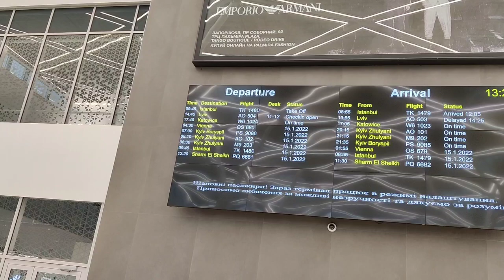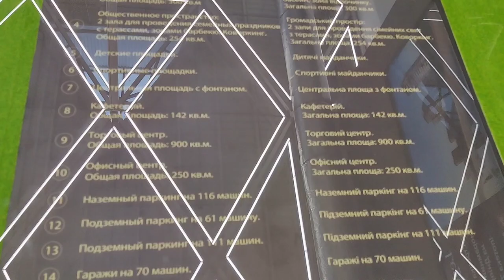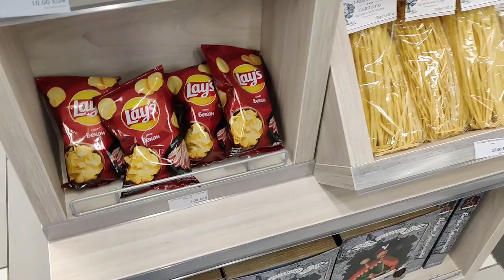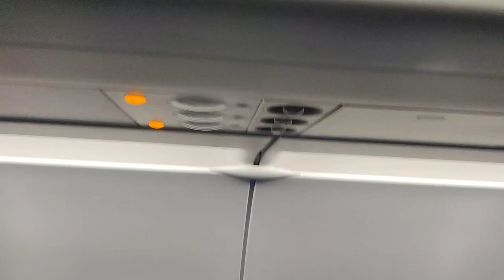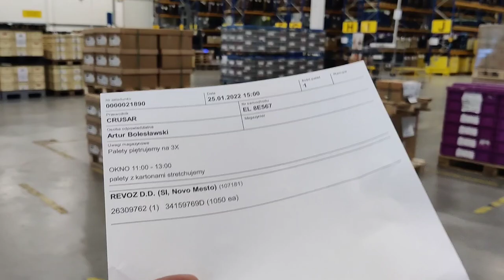Настоящая Европа / Перелёт Украина - Польша / Доставка на Словению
Дикарями по Европе. на машине по Европе. На автодоме по Европе. Своим Ходом по Европе на Машине. Автопутешествие по Европе.
Цены на продукты в Европе. Инфляция в Европе

MilleniumBank PLN 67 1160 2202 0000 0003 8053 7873
 WebMoney
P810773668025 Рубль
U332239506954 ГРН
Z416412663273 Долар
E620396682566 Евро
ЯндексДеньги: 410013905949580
Благодарю!

Путешествия и Жизнь. Туристически - развлекательный канал. Работа на автомобиле по Европе. Цены на продукты. Красивые места планеты. Европа сегодня. Путешествия Своим Ходом по Европе. Личный опыт. Бусом по Европе.
Показываю все как есть.